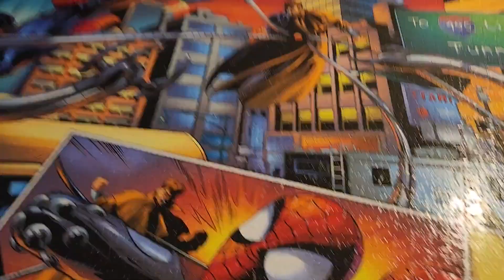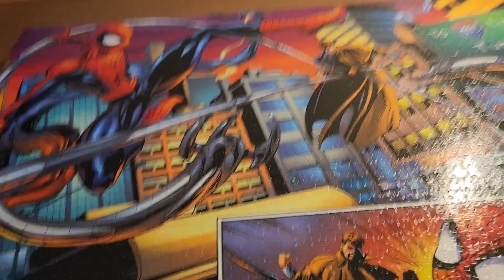A Few Things - Vlog - 9 Feb 2024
9 February 2024
Andrea's Life

Hello!